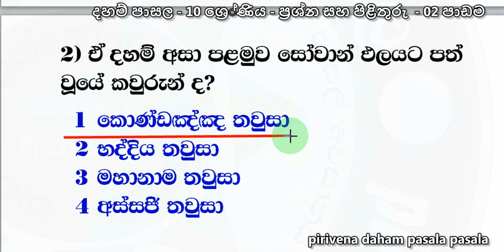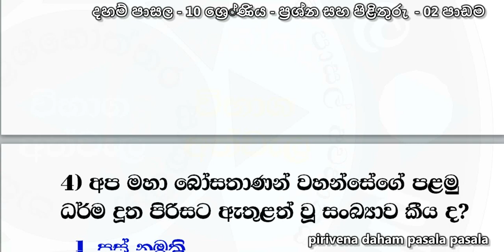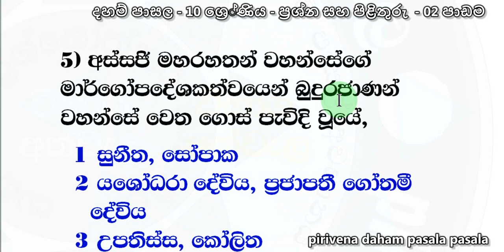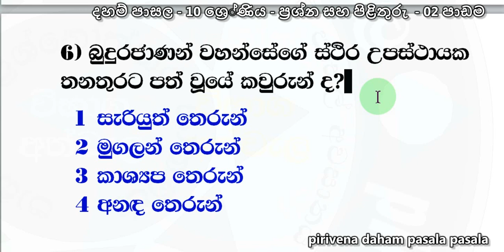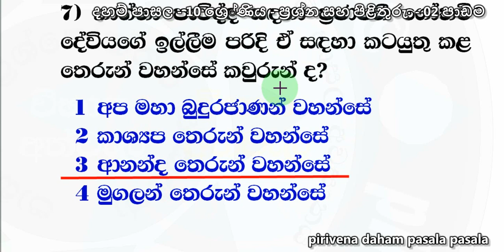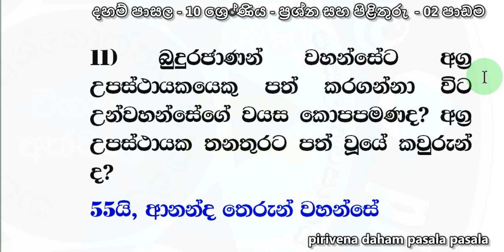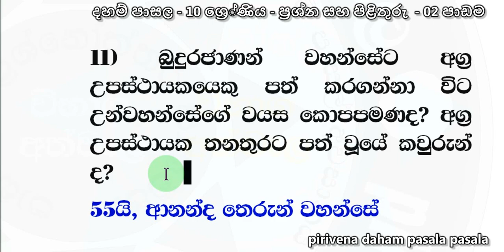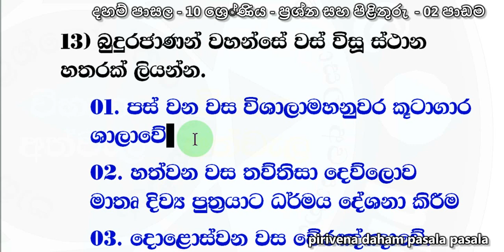දහම් පාසල - 10 ශ්‍රේණිය - ප්‍රශ්න සහ පිළිතුරු 02 පාඩම daham pasala grade 10 - 02 lesson